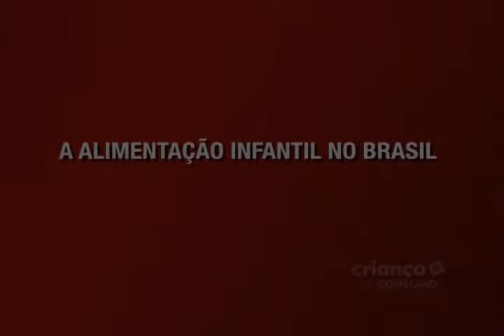Educação e Mídia - José Augusto Tadei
Segundo a avaliação do médico José Augusto Tadei e do psicólogo Yves De La Taille, a relação das crianças com as mídias e o consumo sem reflexão trouxeram questões morais, éticas e de saúde pública que afetaram diretamente a sociedade e, principalmente, a infância. Saiba mais